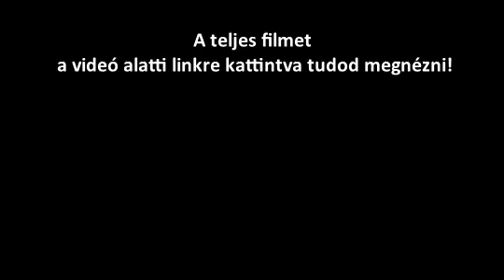EMANET 115. Promo Magyar felirattal